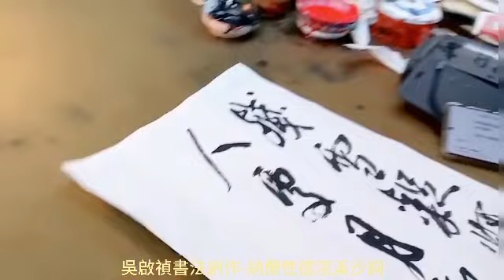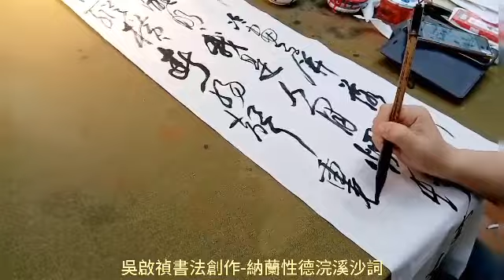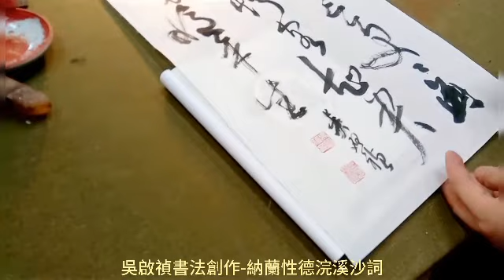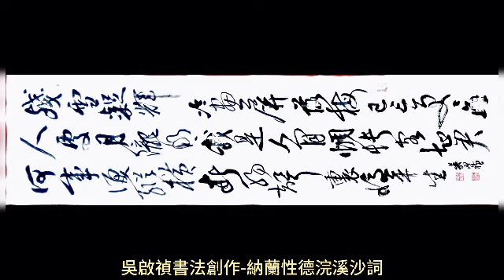行草書納蘭性德浣溪沙詞-殘雪凝輝冷畫屏，落梅橫笛已三更，更無人處月朧明。我是人間惆悵客，知君何事淚縱橫，斷腸聲裏憶平生。吳啟禎書法教室教學